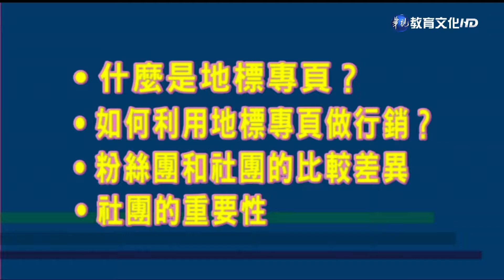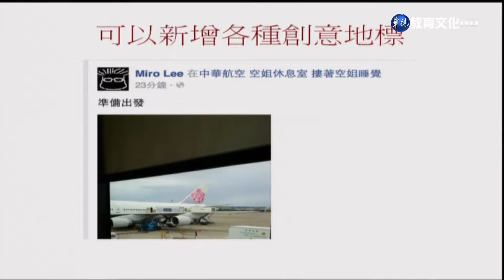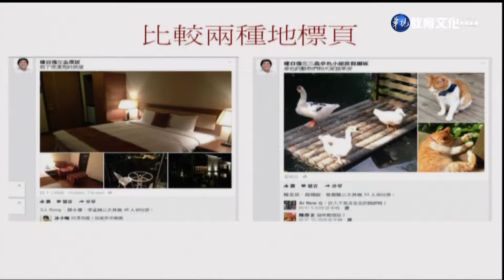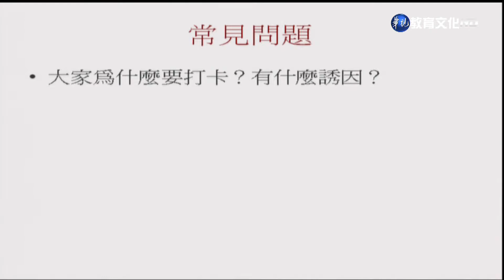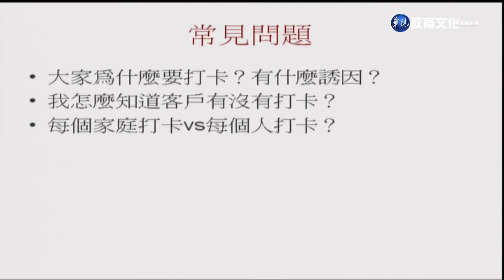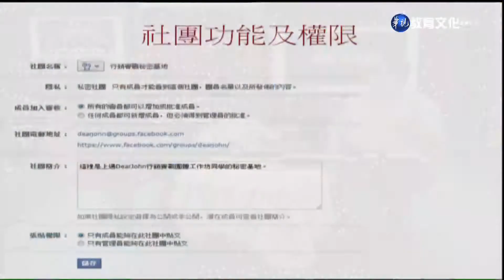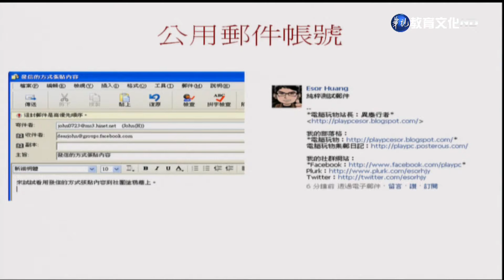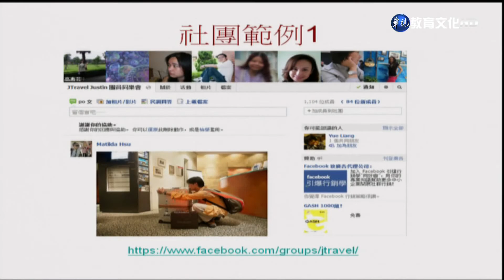網路行銷（學院） 第7講